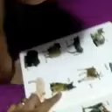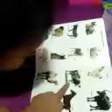Animals with sounds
My 2yr old baby girl